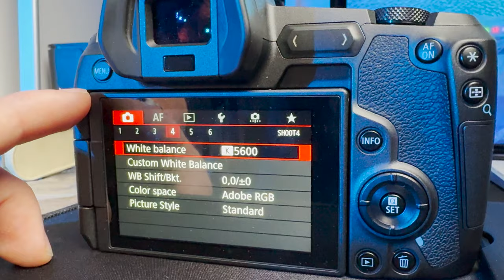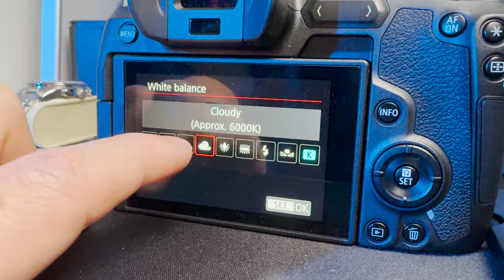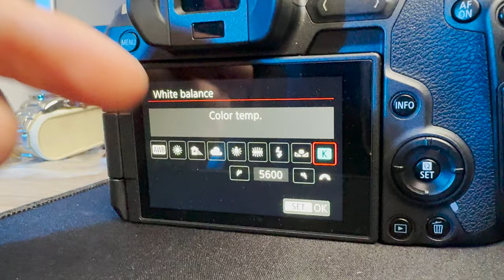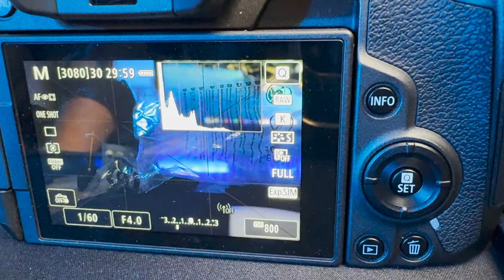QUANTO CONTA FARLO BENE? modificare i colori con BILANCIAMENTO del BIANCO, basta AUTO WHITE BALANCE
Il bilanciamento del bianco manuale offre numerosi vantaggi rispetto alla modalità automatica. Innanzitutto, consente un controllo più preciso e personalizzato sui colori dell'immagine, permettendo di adattare la temperatura del colore in base alle specifiche condizioni di illuminazione. Questo significa che è possibile correggere eventuali dominanti di colore indesiderate e ottenere risultati più fedeli e accurati. Inoltre, il bilanciamento del bianco manuale offre maggiore coerenza tra le diverse riprese, specialmente quando si lavora in ambienti con illuminazione mista o non standard. Questo può essere particolarmente utile in contesti professionali dove la coerenza cromatica è essenziale. Infine, l'utilizzo del bilanciamento del bianco manuale offre anche un'opportunità per l'espressione creativa, consentendo di modificare intenzionalmente l'aspetto cromatico delle immagini per scopi artistici o stilistici. In sintesi, il bilanciamento del bianco manuale offre un livello di controllo e flessibilità che l'automatico spesso non può fornire, consentendo ai fotografi e ai videomaker di ottenere risultati più personalizzati e di alta qualità.

🌈 Bilanciamento del Bianco: Il Segreto per Colori Perfetti nella Fotografia e nel Video

In questo video esploreremo l'importanza del bilanciamento del bianco nella fotografia e nel video, e perché sia fondamentale fare questa operazione correttamente. Scoprirai perché affidarsi esclusivamente all'Auto White Balance potrebbe limitare le potenzialità creative delle tue immagini e dei tuoi video.

🎨 L'Arte del Bilanciamento del Bianco: Tecniche e Strumenti Avanzati

Ti guiderò attraverso le tecniche per impostare correttamente il bilanciamento del bianco, sia in fotografia che in video, utilizzando strumenti come il color checker X-Rite Passport. Imparerai come regolare manualmente la temperatura del colore, sfruttando il Kelvin Color Temperature, per ottenere risultati più fedeli alla realtà e personalizzare l'aspetto cromatico delle tue immagini.

🌟 Creatività e Versatilità: Sfruttare il Bilanciamento del Bianco per Immagini Straordinarie

Scoprirai anche come utilizzare il bilanciamento del bianco in modo creativo, per modificare i colori e creare atmosfere uniche nelle tue fotografie e nei tuoi video. Con un controllo accurato del bilanciamento del bianco, potrai esprimere la tua visione artistica in modo più completo e ottenere immagini che si distinguono per la loro ricchezza cromatica e la loro intensità emotiva.

Scopriremo come fare il bilanciamento del bianco senza awb o auto white balance. Qual'è l'importanza del bianco, quanto conta il bianco e quanto conta farlo bene? Decisamente è importante farlo bene per azzeccare il colore in fotografia, ma possiamo anche modificare i colori, cambiare i colori per immagini creative! ecco che il WB diventa uno strumento per fare foto creative! Ma esiste anche il color checker per misurare la scala kelvin e capire la kelvin color temperature con i consigli di un fotografo. Impara come fare queste foto e guarda come cambio i colori per capire come fare foto nel 2024 e azzeccare la foto migliore!

Se desideri portare le tue capacità fotografiche e video ad un livello superiore nel 2024, non perdere questo video. Scopri come il bilanciamento del bianco può fare la differenza tra una buona immagine e una straordinaria, e come padroneggiarlo per ottenere risultati sorprendenti. 📸